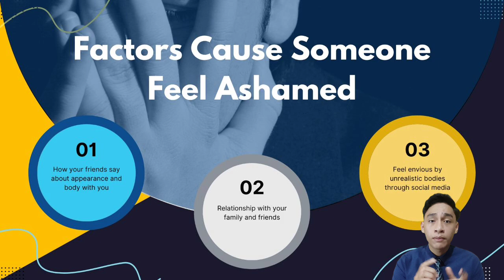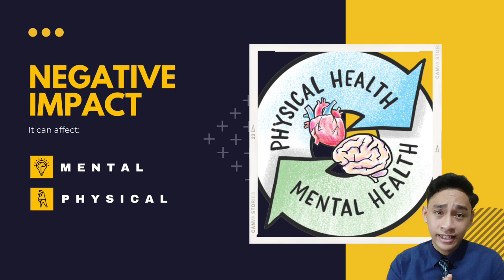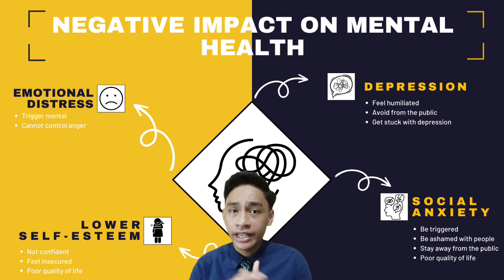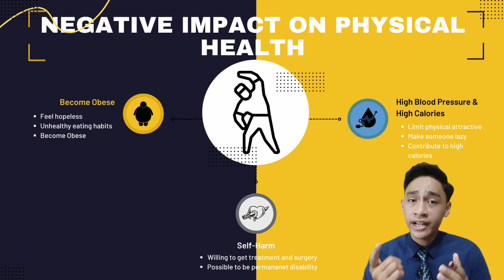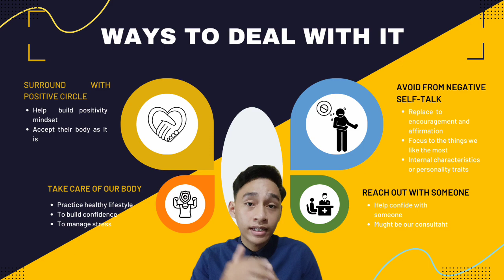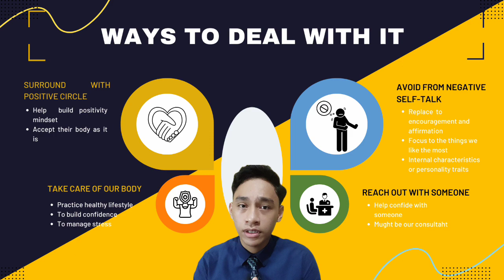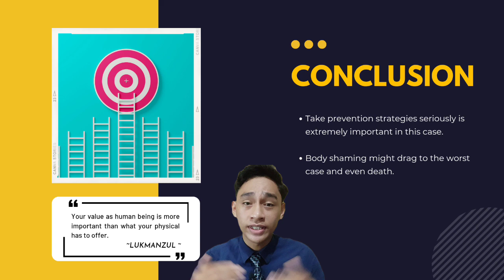LUKMANUL HAKIM BIN ZULKEPLE _2022864166_ACTIVITY 7